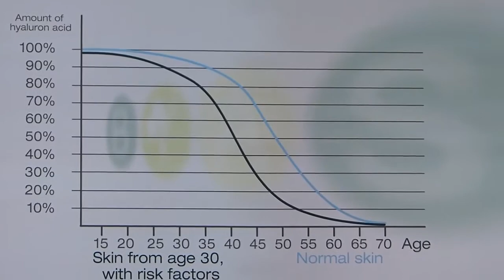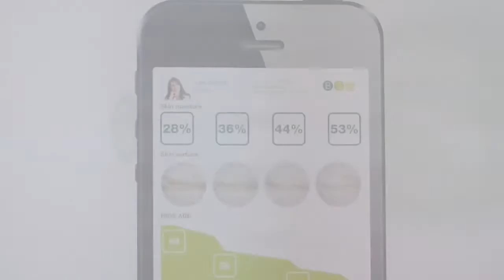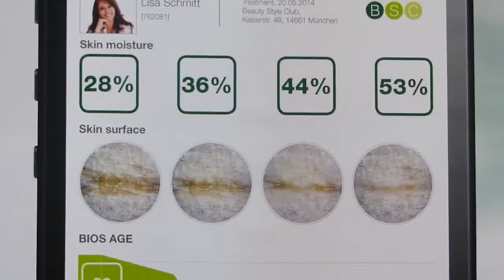BYAS Age Factor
In depth analysis to determine the biological age of your skin and find the best solution for treatment.